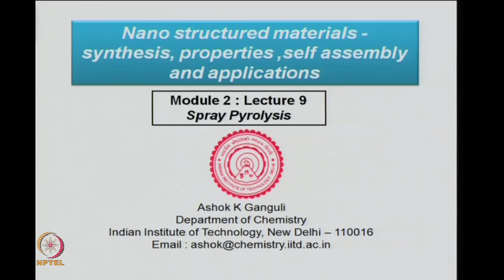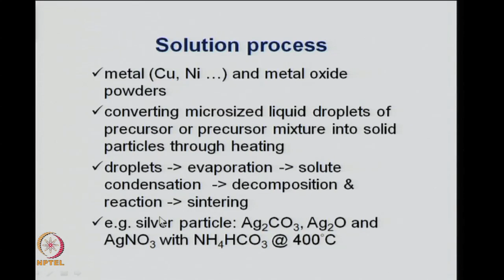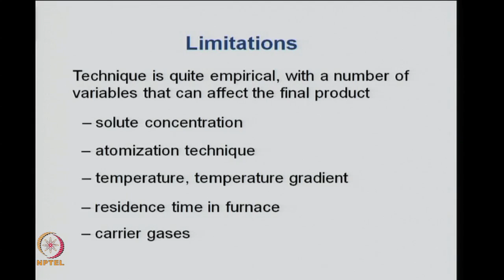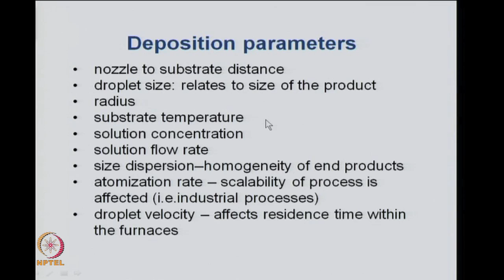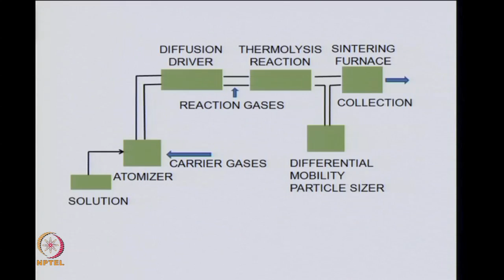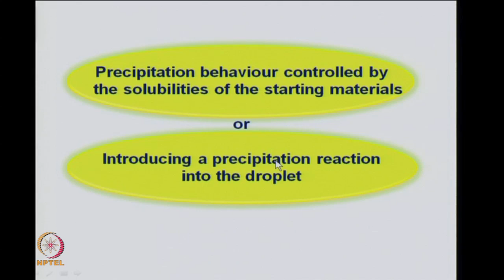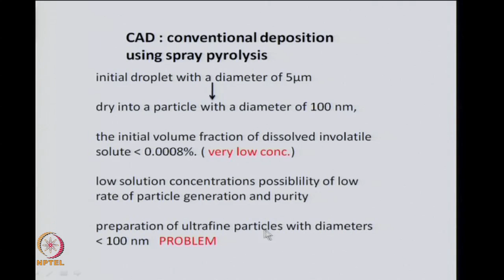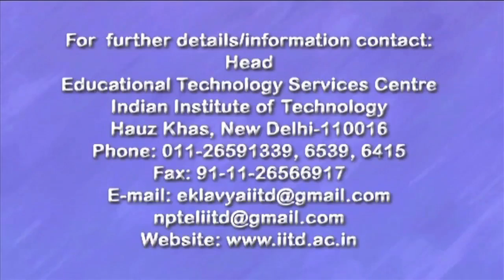Mod-02 Lec-11 Spray Pyrolysis